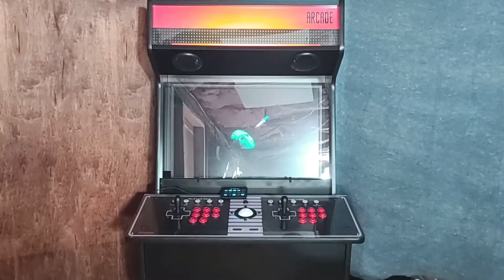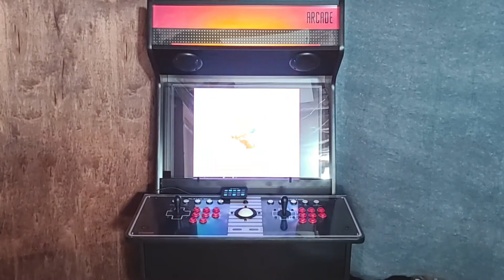Carving Friday the 13th Pumpkins: Rise of the Halloween Part IV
JOIN us as we record LIVE, Mondays at 7pm EST on Twitch, YouTube & Mixer!

RetroSquat.com / YouTube / Twitch / iTunes / Google Play / Stitcher / @retrosquat

Love 80's Trivia? Don't miss out on Do You Even 80's, Bro